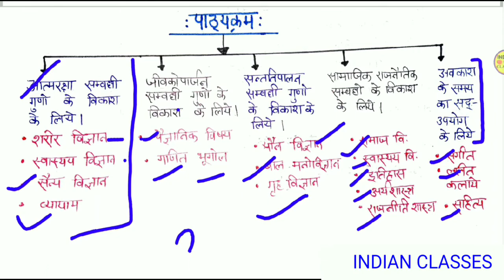प्रकृतिवाद: DELED।BTC।TET।by INDIAN CLASSES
INDIAN CLASSES

Hii
इस वीडियो के माध्यम से प्रकृतिवाद को विस्तार रूप से पढ़ाया गया है।
 प्रकृतिवाद का शाब्दिक अर्थ
प्रकृतिवाद का सिद्धांत
प्रकृतिवाद के रूप
 प्रकृतिवाद की विशेषताएं आदि
सभी विस्तार से बताई गई हैं।

शिक्षा में प्रकृतिवाद
प्रकृतिवाद deled secound सेमेस्टर
शिक्षा में प्रकृतिवाद
प्रकृतिवाद वाद का अर्थ
प्रकृतिवाद का सिद्धांत